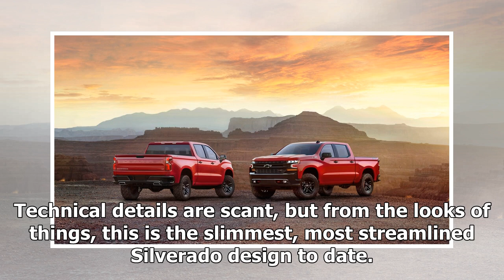Helicopter drops 2019 chevrolet silverado on the texas motor speedway | sport news 2018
Free Price Quote From a Local Dealer Amidst the Chevy Truck Centennial celebrations down in Fort Worth, Texas, Chevrolet dramatically helicoptered-in the all-new 2019 Chevrolet Silverado for a sneak peak ahead of its Detroit debut next month. Technic...